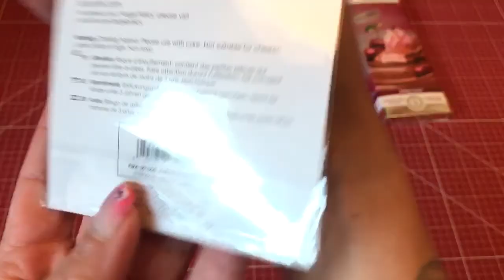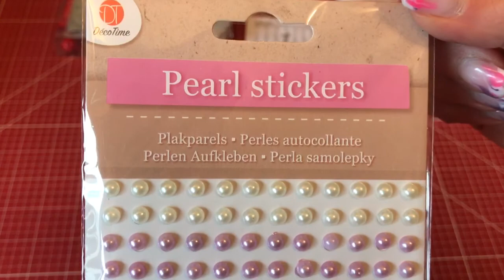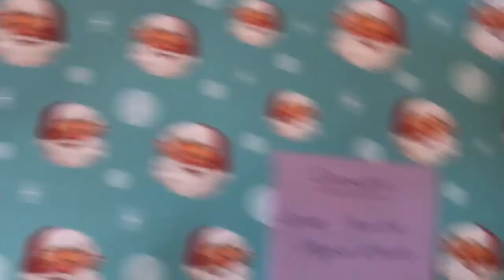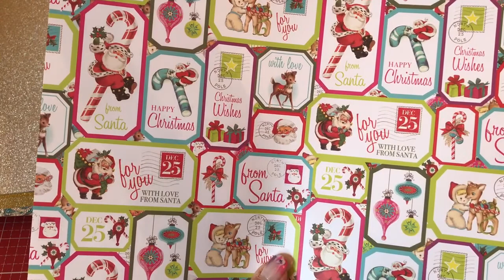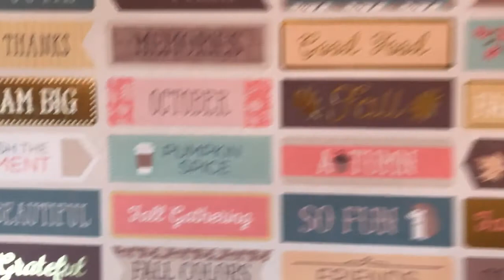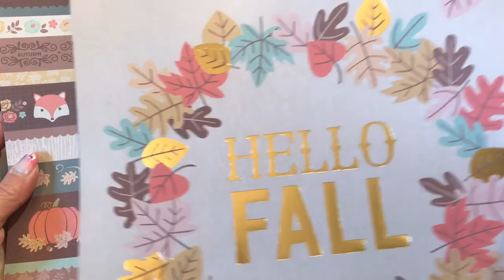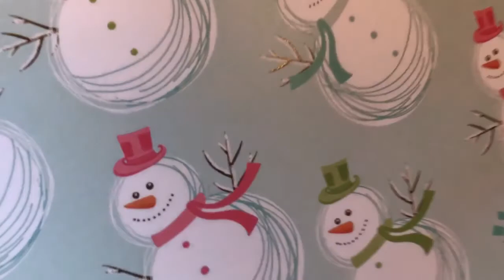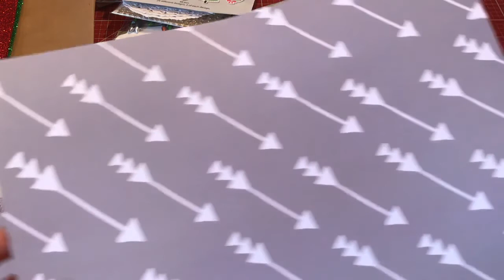Neues Material von Paperbasics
Mein neues Designer Paket ist angekommen, mit Herbst Winter Sachen.
Ich freu mich wie BOLLE, so tolle Sachen und ihre eigenen Papiere (ganz zum Ende, nach dem Motte: das beste kommt zum Schluss)